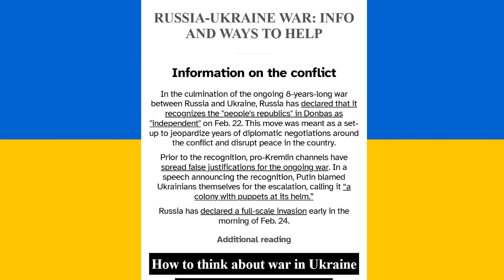Hunter Plays: Slime Rancher 2 (Part 4)